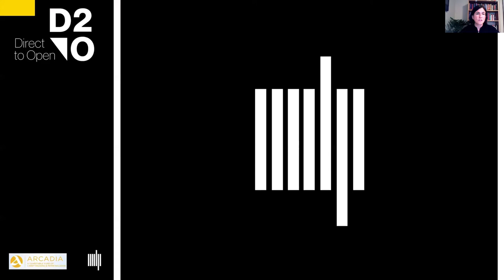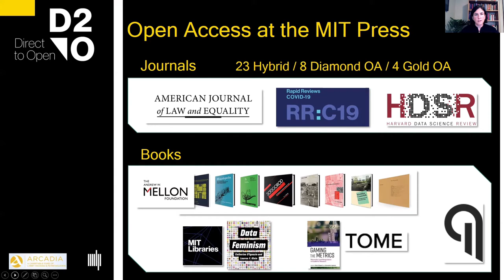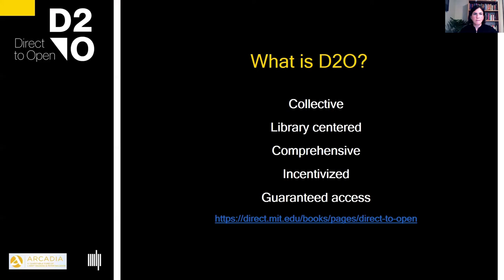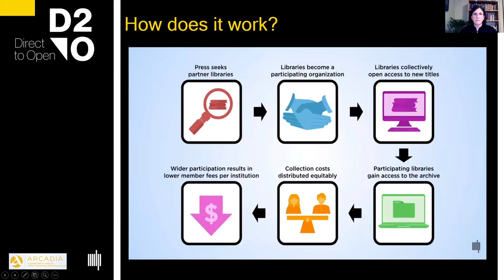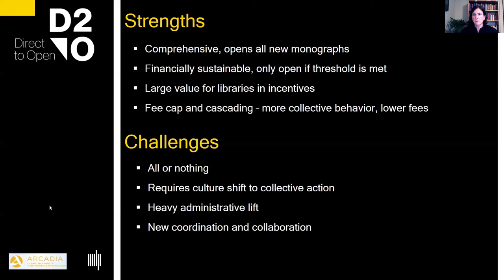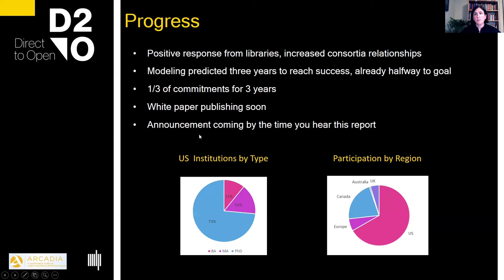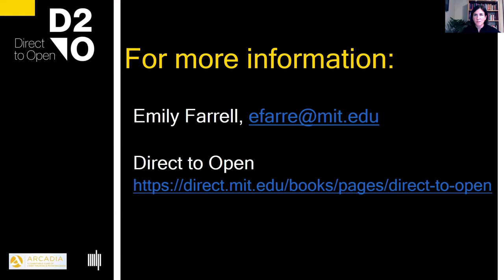Progress Towards Opening the Monograph: The MIT Press Direct to Open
Emily Farrell, The MIT Press

The MIT Press Direct to Open model takes an incentivized library collective action approach to move the Press monographs program open access on publication. The model, built with generous funding from the Arcadia Fund, aims to find a more equitable way forward for increasing access to long-form scholarship. In this presentation we will provide an overview of the model and an update of our progress since announcing the model in early 2021.